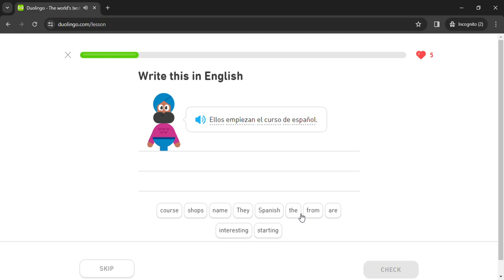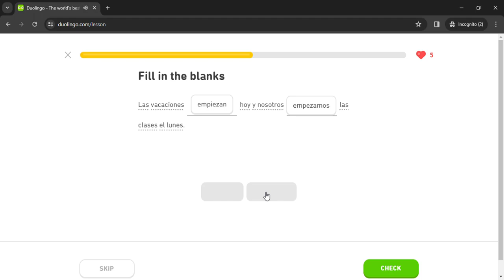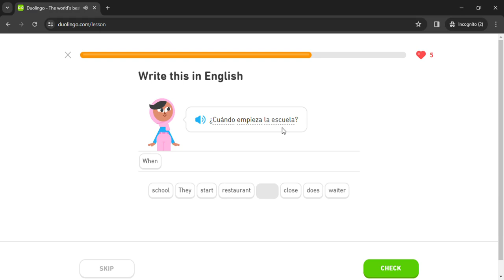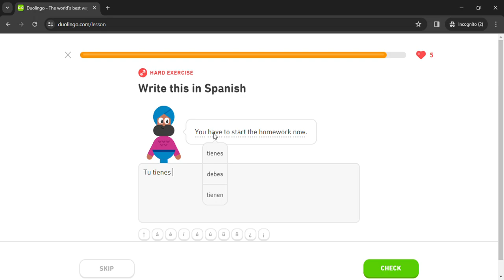Duolingo #670 Spanish - English (Part 8 - Activities 2 and Weather)